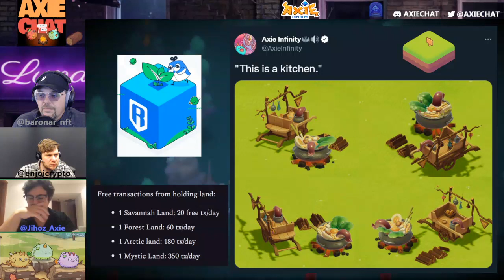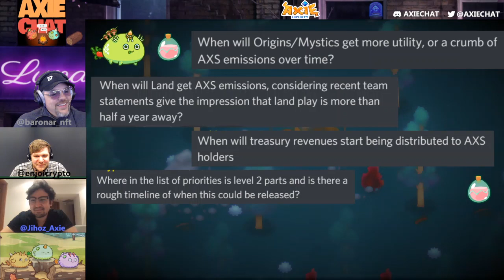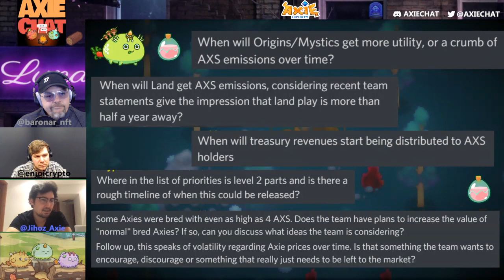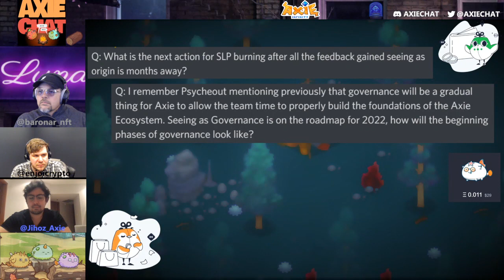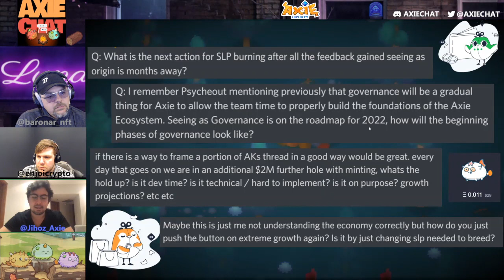AXIE INFINITY BIG UPDATES. YOU SHOULD WATCH THIS PART 2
AXIE INFINITY AXIE INFINITY BIG UPDATES. YOU SHOULD WATCH THIS PART 2

Credits:  AXIE CHAT